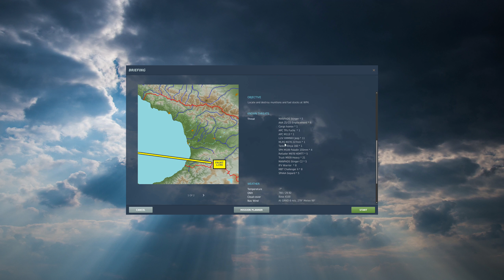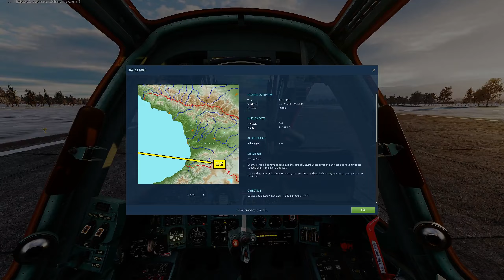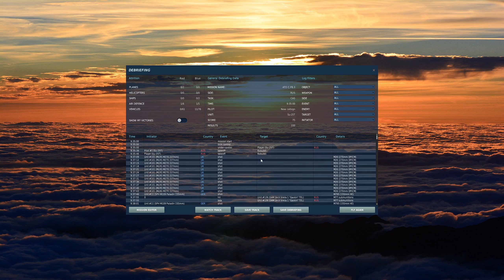DCS World Su-25T - Georgian Oil War campaign - Mission C.P8.3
Playthrough of the "C.P8.3" mission in the "Georgian Oil War" campaign for the Su-25T Frogfoot in DCS World.

Processor: Intel Core i7-12700K
Motherboard: ASUS TUF Gaming Z690-Plus Wifi D4
Memory: Corsair Vengeance LPX 64GB (2x32GB) DDR4 3200
GPU: ASUS KO GeForce RTX 3060 Ti
Headtracking: TrackIR camera with RJSimTech IRTrackStar RS Ultralight
Stick: Virpil MongoosT-50CM2 grip on MongoosT-50CM2 base
Throttle: Virpil MongoosT-50CM3
Pedals: Virpil ACE Interceptor